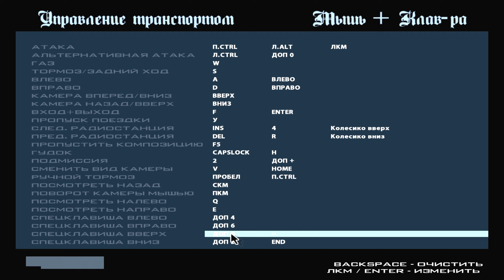ВЕРНУЛСЯ СПУСТЯ ГОД НА САМЫЙ РПШНЫЙ ПРОЕКТ! | GreenTech RP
▸Мой ник для реферальной программы: Vladislav_Lipach (100.000 рублей по достижению 5-го уровня!)